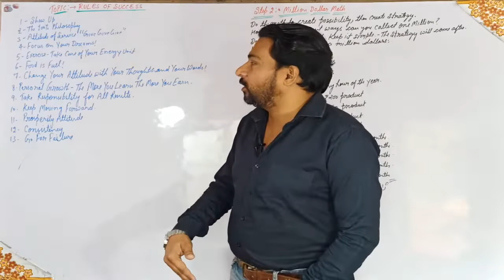rules of succes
PassiveIncome,MakeMoneyOnline,OnlineBusiness,Business

money
opportunity
business insider
google my business
business plan
business ideas
business news
income
bbc business
small business ideas
small business
online business
business line
business letter
business daily
starting a business
financial news
business proposal
business times
profitability
business portal
big money
what is business
business world

businessman status

businessman attitude,business status,businessman attitude status

businessman status whatsapp

businessman status video